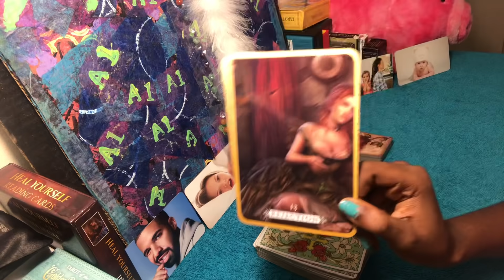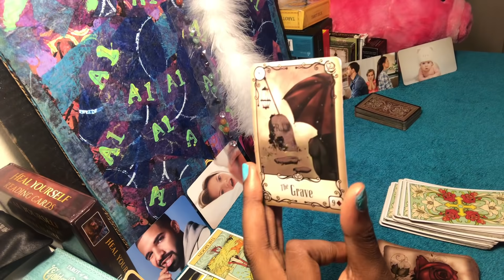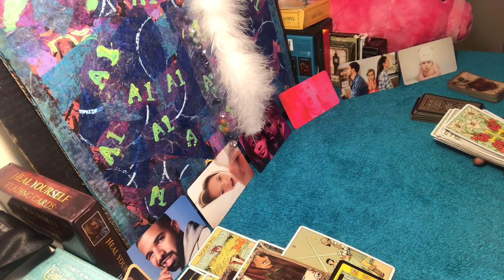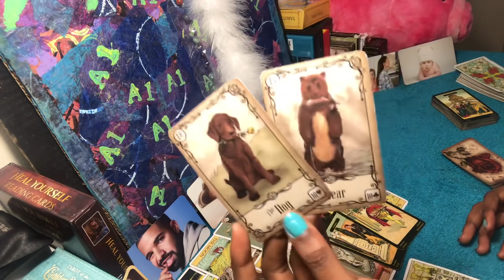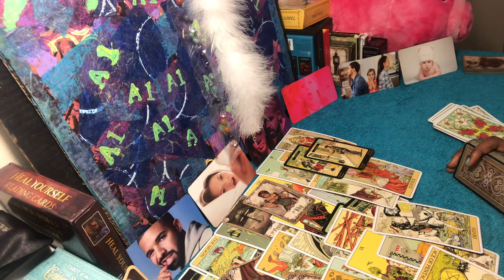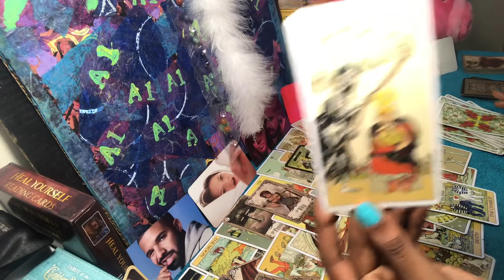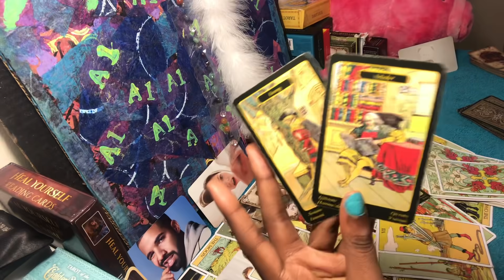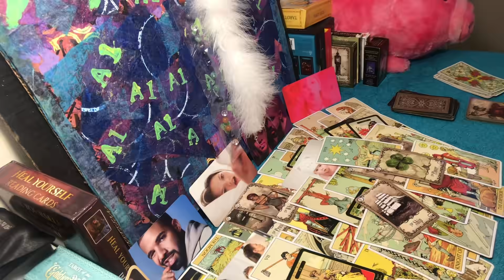Divine Masculine- She Wanna take you to the Sunken place 😕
Wassup it’s ya girl sis, I started doing tarot  towards the end of last year. Bare with me as I try to get messages across clearly.

Firm believer of spirit & god 🦋

Follow the butterfly, it will help & heal you byeeeeee 🦋🦋🦋🦋🦋🦋🦋🦋

IM A CANCER ♋️

GENERAL READINGS-$20
Karmic soulmate update-$40
5 questions-$35
3 questions-$25
7 questions- $50
Is this my TWINFLAME-$15
EMAIL SHOULD INCLUDE:
DOB
ZODIAC SIGNS
BRIEF SUMMARY OF SITUATIONS